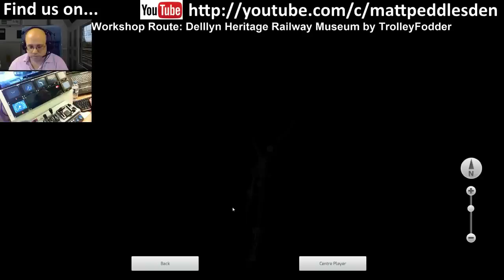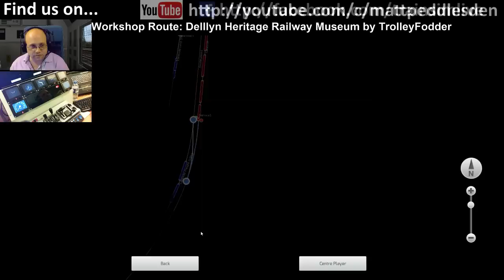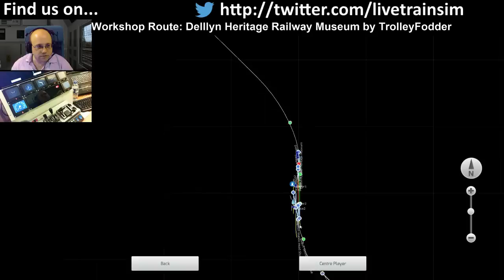Train Simulator 2015 - Delllyn Heritage Railway Museum, Class 25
It's a charming little preserved line, long enough to be interesting but short enough to allow you the freedom to run up and down a couple of times without excessive time in one scenario, so you can enjoy the operations of running around and so forth.  Really nicely done!